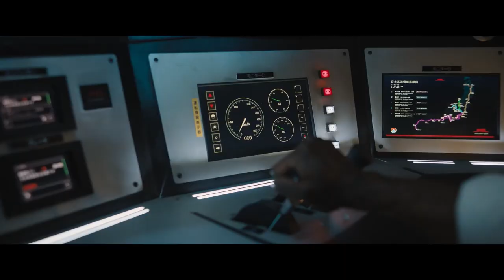An Unlucky Agent Is Stuck On A Bullet Train With 5 Assassins Trying To Kill Him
Five assassins aboard a swiftly-moving bullet train to find out that their missions have something in common.